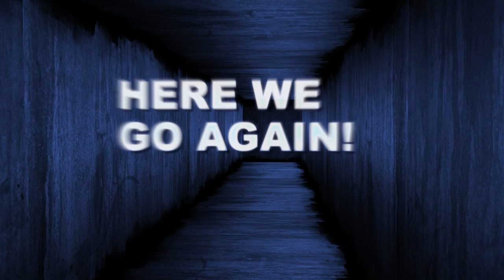Intro Teaser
Teaser to my upcoming project.